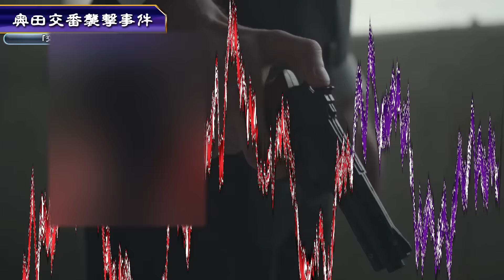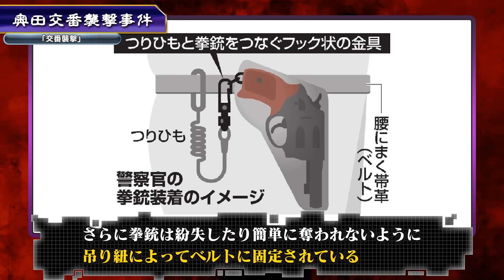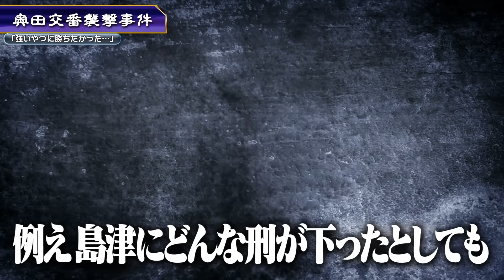あいうえお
秘密結社ヤルミナティー

★書籍
第一弾「この世の闇大全」

00:00 挨拶
00:19 概要
00:35 島津慧大
02:37 交番襲撃
07:08 強いやつに勝ちたかった…
09:59 締めの挨拶